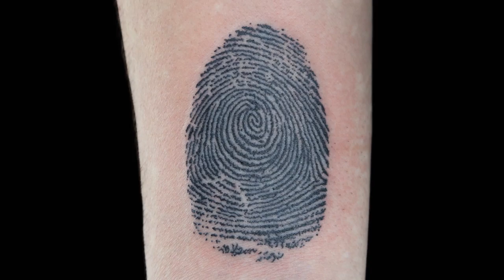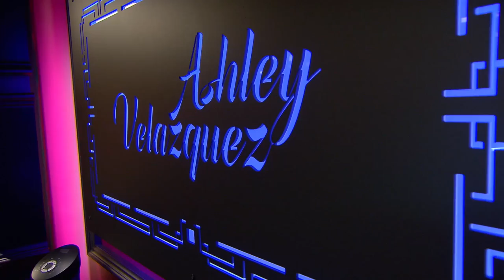Best of Cleen Rock One (Compilation) | Ink Master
Just three weeks until the premiere of our all-new series Grudge Match! In honor of Cleen Rock One’s new role as a judge on the show, we're celebrating some of his most memorable Ink Master moments. The new series premieres Tuesday, October 1st on Paramount Network.

Facebook.com/inkmaster
Instagram.com/inkmaster
Twitter.com/inkmaster